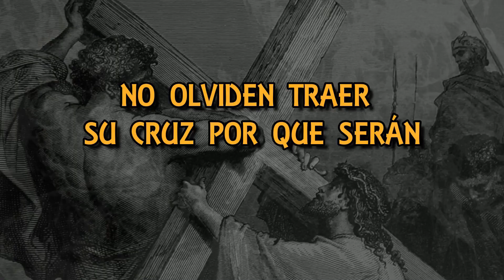🔴 ERES "CERDO" U HOMBRE PERO NO PUEDES SER AMBOS ✅ PAUL WASHER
Si tu naturaleza no a cambiado, si corres al pecado y no te avergüenzas es muy probable que aun no has nacido de nuevo.